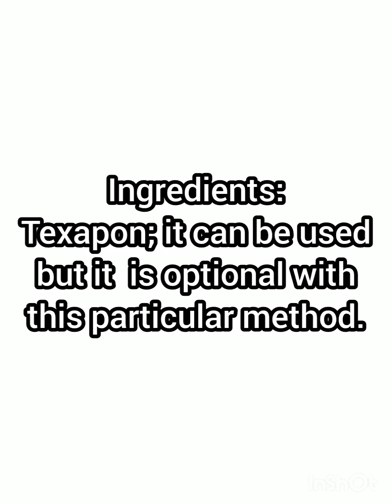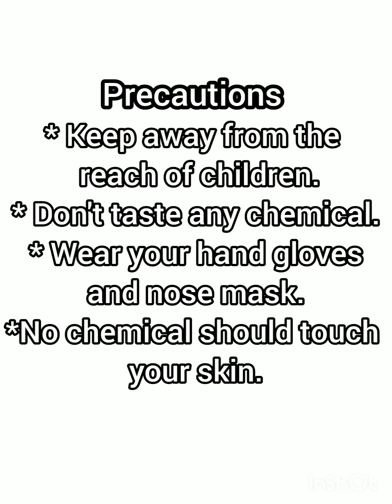How to make Antiseptic/Dettol. How I produced my dettol without texapon.😊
How I made Dettol without texapon.